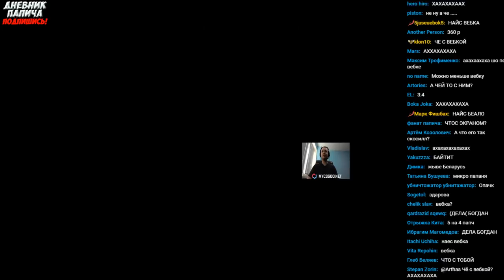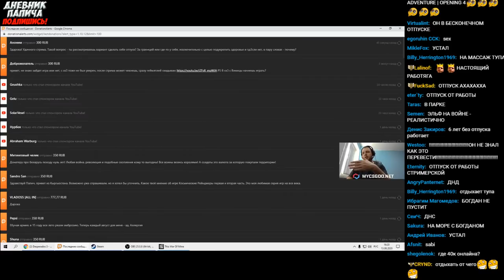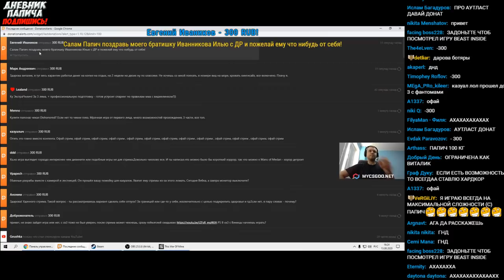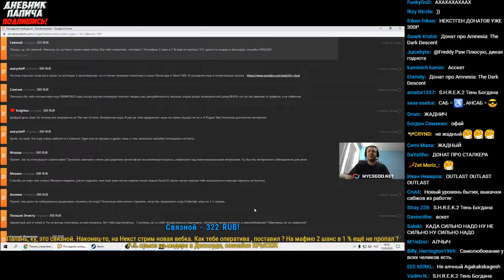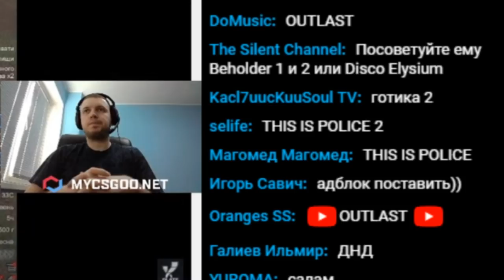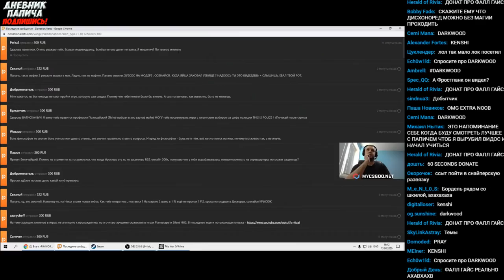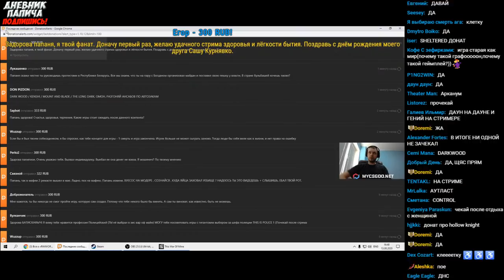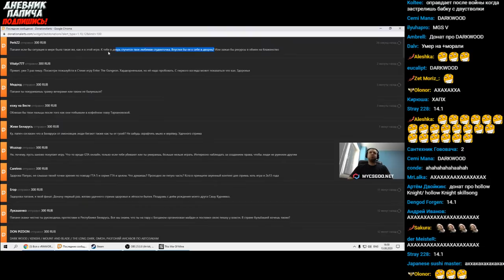ПАПИЧУ ПРЕДЛАГАЮТ СПАРРИНГ С ВЖЛИНКОМ ЗА ДЕНЬГИ И ОПЛАЧИВАЕМЫЙ ОТПУСК!